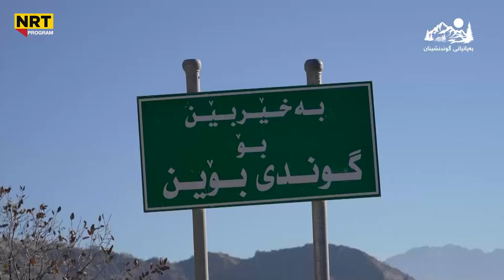بەیانیت باش کوردستان - گوندی بۆین - هەڵەبجە